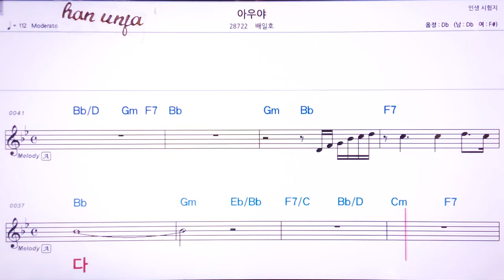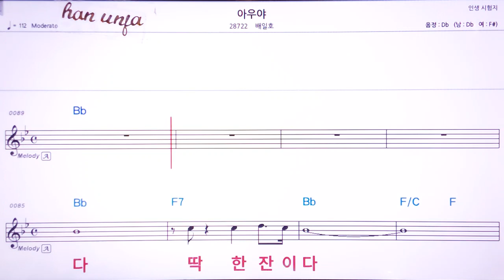💖아우야/배일호 👍Karaoke With Sheet Music/MR,노래방, 악보, 코드,